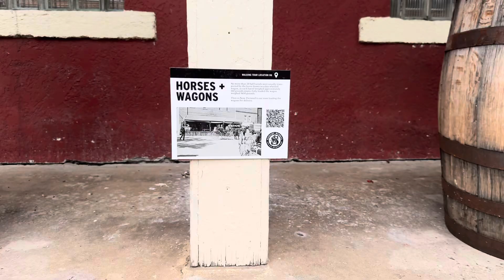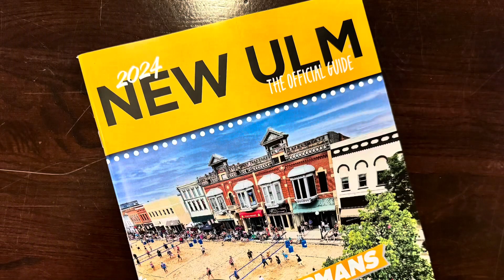Schell’s Foosfest in New Ulm | Moving Foosball tables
Foosfest 2024.

Shawn and Wali-G meet up with Leon and Josh Sarpy to move tables into Schell’s beer hall in New Ulm, Minnesota for their second foosball tournament of the year.

Tournament runs from August 8 - August 11, 2024.